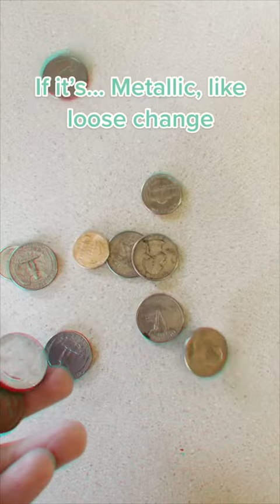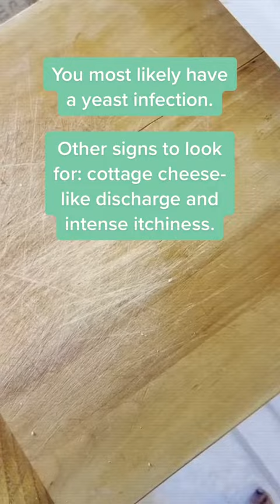Bestie facts/ A healthy vagina smells like a lot of different things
A healthy vagina smells like a lot of different things — flowers isn’t one of them.
The truth is, your vagina is home to billions of bacteria. And the precise makeup of this bacteria changes on a daily — sometimes hourly — basis.

Change is normal. These smell variations are likely a result of your menstrual cycle, your hygiene habits, or just you being you.

Plus, considering the groin contains a collection of sweat glands, is it really a wonder that your vagina isn’t odorless?